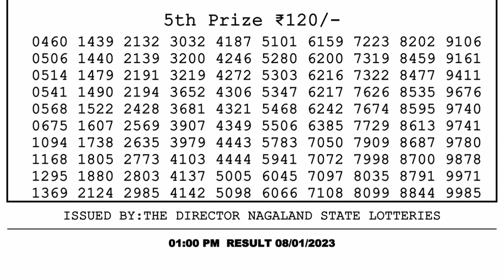🔴 Lottery Sambad Live 01:00pm 08/01/2023 Morning Nagaland State Dear Lottery Result Pdf Download